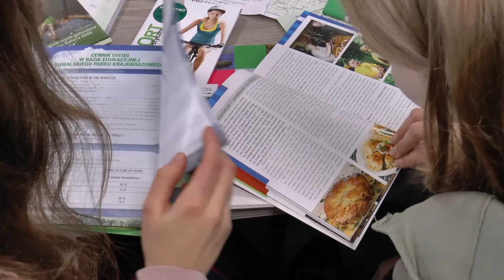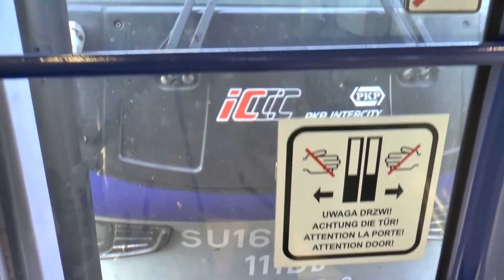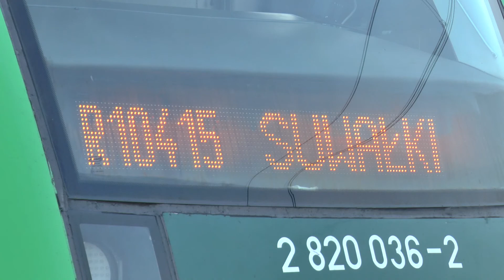Film promujący projekt Dwa tory jeden cel